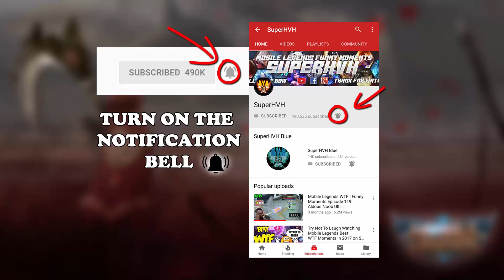Mobile Legends WTF Funny Moments Episode 256